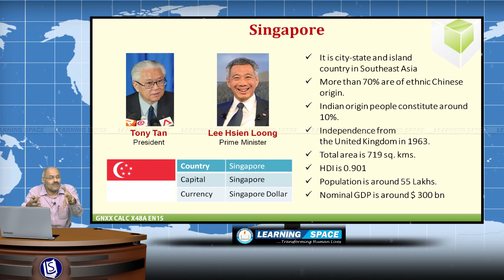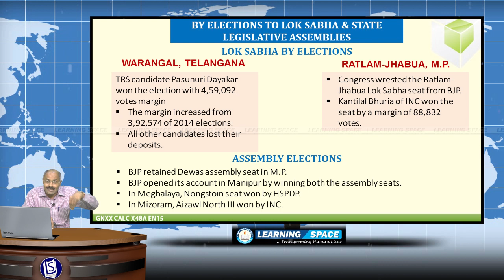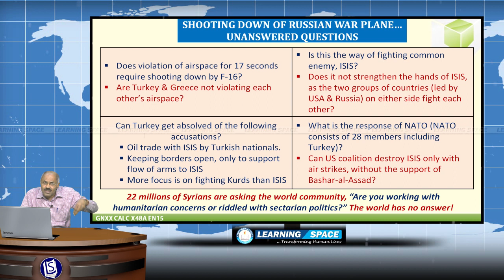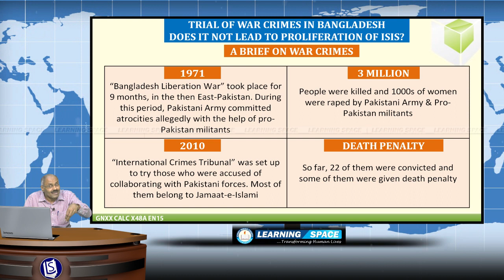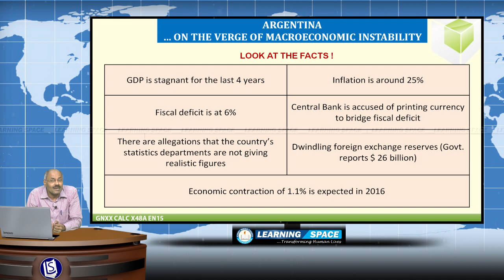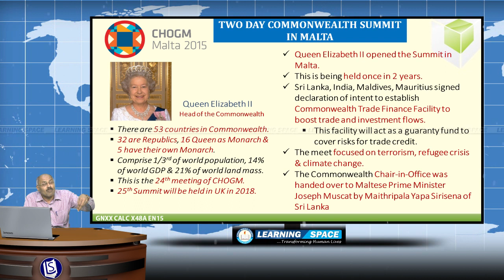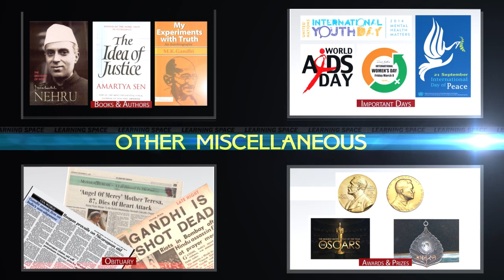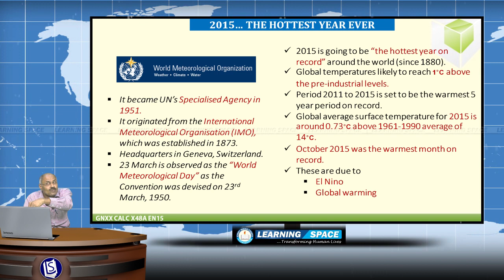Current Affairs Lecture 48th Week (23rd Nov to 29th Nov) of 2015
This video is the “Lecture” for the period of 23rd Nov to 29th Nov of 2015